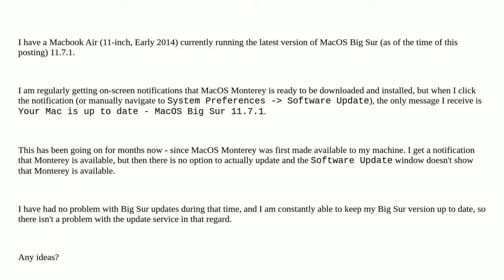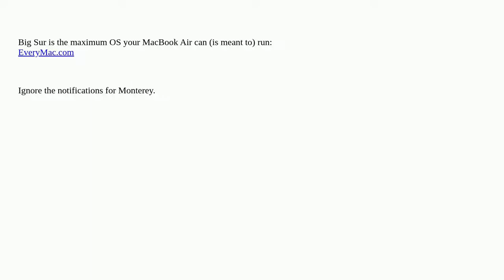cannot update MacBook Air to Monterey from Big Sur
A special thanks goes out to the community

  big-sur software-update auto-update monterey macos